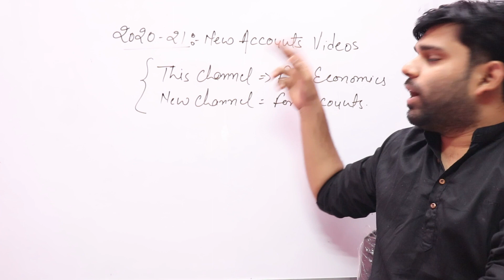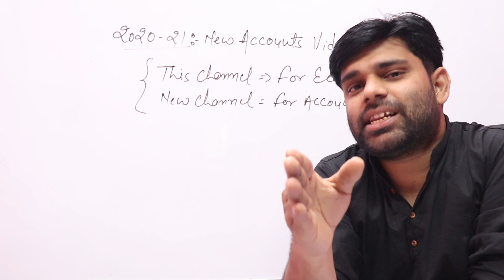New Videos Session 2020-21 , Economics , Accounts and Business Study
Hello Students !!!
My name is Ravi kashyap and i am trying to teach you in Economics , Accounts , Business and other Commerce & Arts stream subjects in easier and fun way.

If You Want to Join My Classes
So Well Currently i am teaching in Viju's Institute : Home of Quality Education
Address: A-1272 ,1st floor , G.D colony , Mayur Vihar Phase-3 , Delhi -110096
Near Aggrawal Sweet Corner.